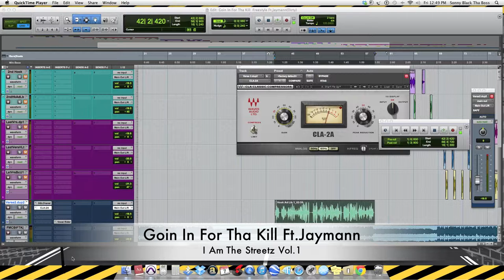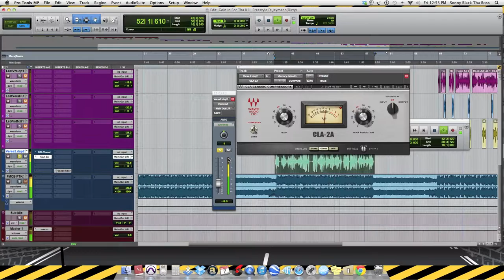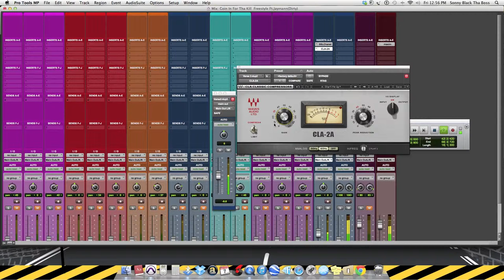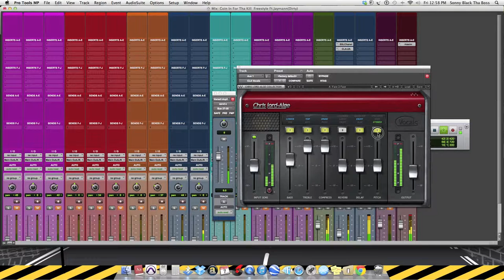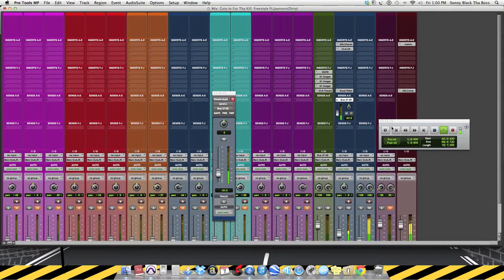Insyde The Box Video Segment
2nd video series on mixing vocals on a song. I did this thru the desktop mic so you hear the cars passing by when i'm in solo mode. Sorry bout that. Will correct it in the next videos